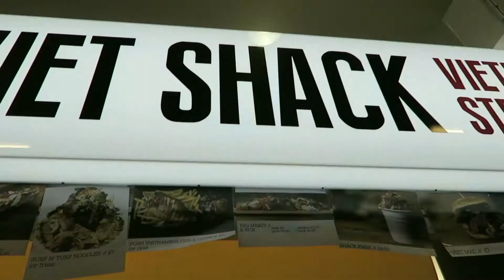イングランド・マンチェスターの旅4🏴󠁧󠁢󠁥󠁮󠁧󠁿夜の街を散策・スーパーマーケット・ショッピングセンター / UK Manchester Travel #4【イギリス買い物】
ショッピングストリート散策。激安スーパーマーケット「アルディ」を発見しましたが、今日は「テスコ」に寄ってホテルへ向かうことにしました。夕食はフードコートにあったベトナム料理屋のテイクアウトで。
Shopping Center and Street, Vietnam Food, Supermarket ALDI and TESCO
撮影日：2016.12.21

【HAMROC使用機材 アイルランドver.】

カメラ / Camera
◆Canon デジタル一眼レフカメラ EOS 5D Mark III ボディ EOS5DMK3
◆キヤノン デジタルカメラ「PowerShot G7 X」CANON

レンズ / Lens
◆SIGMA 標準ズームレンズ Art 24-105mm F4 DG OS HSM キヤノン用 フルサイズ対応
◆Carl Zeiss Planar T*1.4/50 ZE (キャノンEF)
◆COSINA NOKTON 25mm F0.95 Micro Four Thirds マウント
◆Panasonic マイクロフォーサーズ用 交換レンズ LUMIX G LEICA DG SUMMILUX 15mm /F1.7 ASPH. ブラック H-X015-K

マイク / Microphone
◆TASCAM リニアPCMレコーダー ブラック DR-40 VERSION2